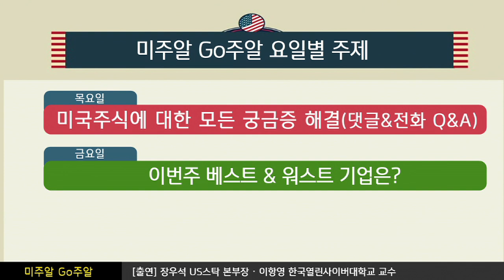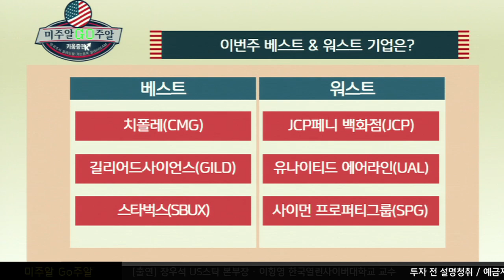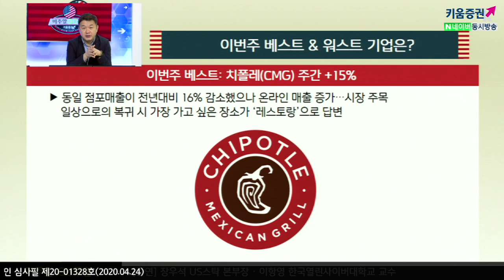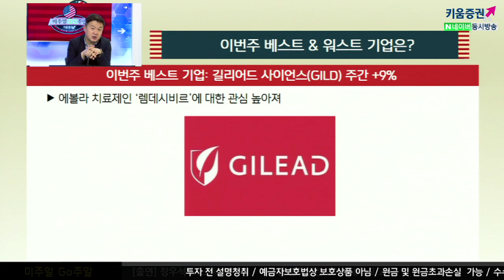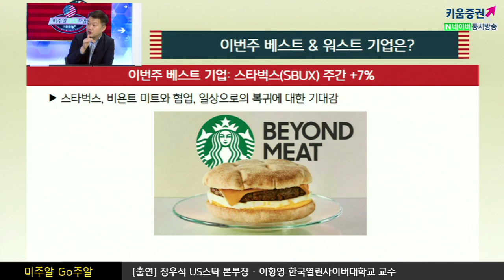[해외주식투자] 미주알 GO주알 /일상으로 복귀하면 가장 가고싶은 치폴레! 베스트&워스트 기업은? (20.04.24)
워스트기업​
JCP페니 백화점
​1902년에 설립된 백화점, 이제는 역사속으로 사라질 듯
​한달간 유예결정, 850개 매장 매각권고(총 매장수 865개) ​

유나이티드 에어라인(UAL)
실적급감에 따른 10억달러의 추가상장결정 (현재 시총 72억달러)​

사이먼 프로퍼티그룹(SPG)
미국최대의 상업용 리츠기업으로 최근 점포폐쇄로 실적우려
베스트기업
치폴레(CMG)
YOY 동일점포매출이 16% 감소했으나 온라인매출의 증가로 시장의 주목
​일상으로의 복귀 시, 가장 가고 싶은 장소가 레스토랑으로 집계​
길리어드 사이언스(GILD)
에볼라치료제인 렘데시비르에 대한 기대감 증폭​

스타벅스(SBUX)
스타벅스가비욘트미트와 협업, 일상으로의 복귀에 대한 기대감​